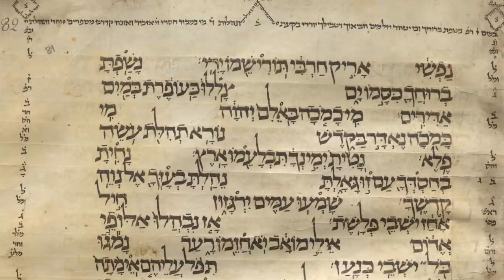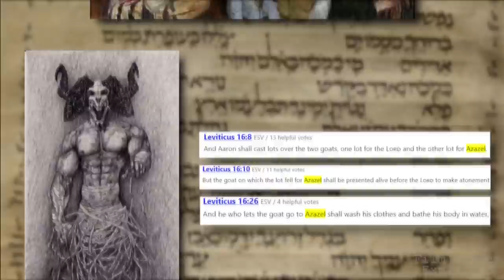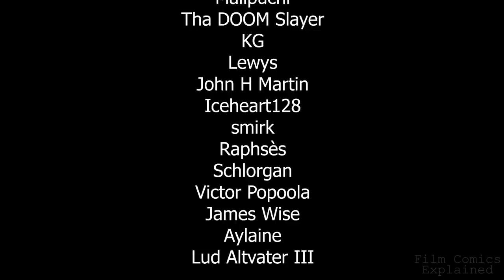FALLEN (Azazel The Unclean Demon & Ending) EXPLAINED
Fallen is a 1998 American supernatural thriller directed by Gregory Hoblit, produced by Charles Roven and Dawn Steel, from a screenplay by Nicholas Kazan. Denzel Washington plays Philadelphia police detective, Hobbes, who is investigating occult murders committed by an apparent copycat killer. John Goodman, Donald Sutherland, Embeth Davidtz, James Gandolfini and Elias Koteas also star.